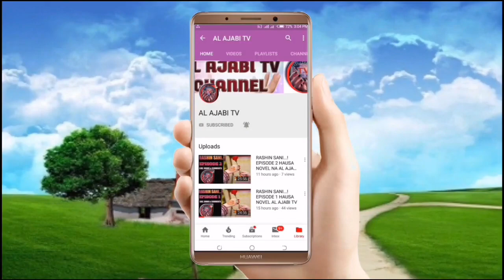Mijin Novel - Episode 10 Hausa Novel Labarin tantagaryar soyayya me tab'a zuciya